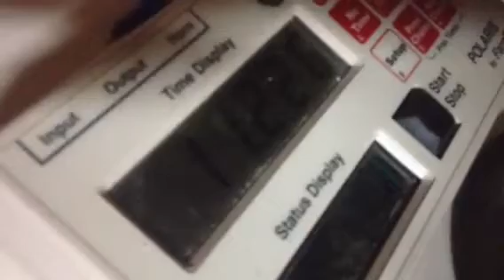Bayley & Dixie Arena Race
SLHA 2013, pony arena race